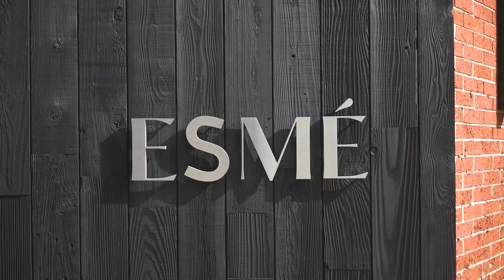People behind the places: Chef Jenner Tomaska at Esmé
Food is art, and Chef Jenner Tomaska from Esme, Chicago brings this to life through their menu. Watch as Jenner tells us more about their concept.

Go the the restaurant and experience dining at its finest, as you indulge your senses and get inspired by the beautiful dishes and bespoke art surrounding you.